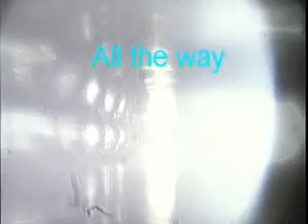ispezioni ottiche bga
videomicroscopio 3d hirox